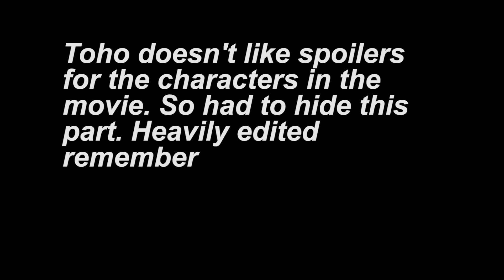Shin Godzilla 2016 - Movie Re:View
Grant looks back on another film from the past, but it's still pretty recent so not that special. 2016's Shin Godzilla was a massive hit in Japan with both critical and audience praise. So the question is does Grant share the same feeling? who cares..

Any atempts to copyright our video will lead us to getting very angry!
We will fight back for our content!!

If you would like to use this video to react to or call out some of our crap, fill free!!! Always open to opinions or corrections of any kind. And if it's a fun video please link it to us so we can watch!! Thank you!

Want to stay in contact with us... you can't but here's some
stuff you can see with us or if you have a question ask away!